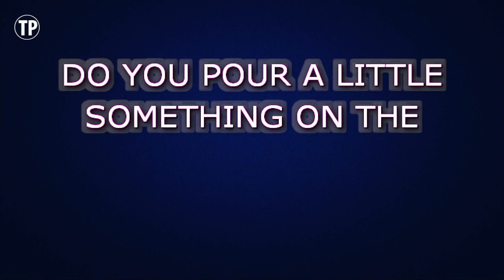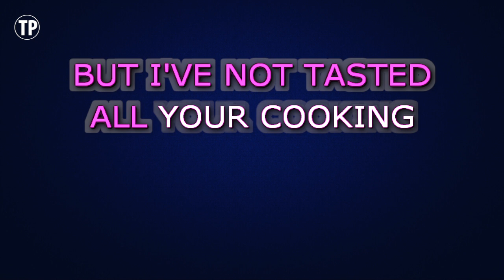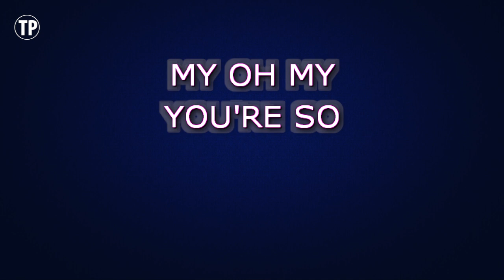Blake Shelton - Who Are You When I'm Not Looking (Karaoke Version)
Enjoy singing along with this Karaoke Version of Who Are You When I'm Not Looking as made famous by Blake Shelton.

Who Are You When I'm Not Looking is a song originally recorded by Blake Shelton. This version of the song has been fully re-recorded and re-arranged by Miguel Galguera

Release Notes:
· Tempo: 75 BPM
· Songwriters: EARL LEE, JOHN WIGGINS
· Publishers: KOBALT MUSIC PUB AMERICA I, NOTEWRITE MUSIC